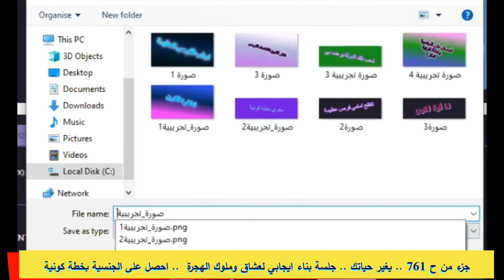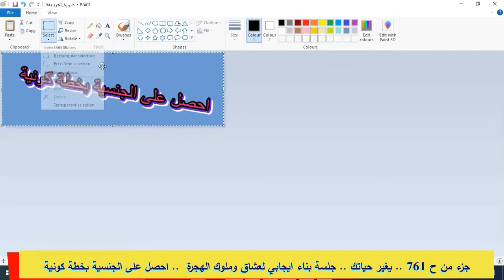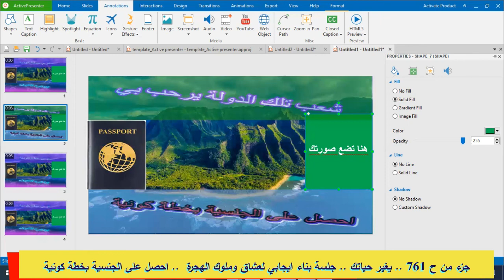ميتافسكس ..جزء من ح 761 يغير حياتك ..جلسة بناء ايجابي لعشاق وملوك الهجرة احصل على الجنسية بخطة كونية